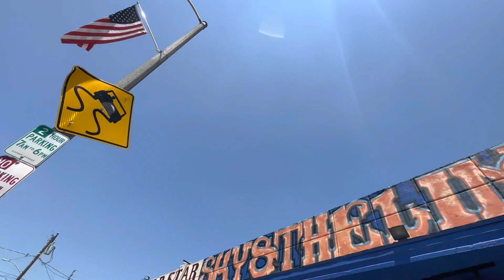Active UFO Sunday Round 3…